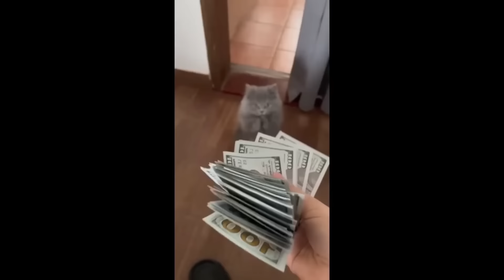😂 Funniest Cats and Dogs Videos 😺🐶 || 🥰😹 Hilarious Animal Compilation №473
Enjoy the hilarity of funny animals in Compilation number 1, featuring only the finest selection! Relax and soak up the positive vibes 😉 Watch amusing videos of various funny animals, including funny cats, dogs, and more.

🔔 Don't forget to enable notifications for the channel to ensure you never miss our amusing animal videos, updated weekly!

⚠️ Our goal in creating compilations is not to plagiarize other people's videos, but to share them in high-quality compilations with a wider audience.

Enjoy a variety of funny animal videos, including funny cats, funny dogs, and other hilarious animals.

⚠️ We acknowledge that all copyrights belong to their respective legal owners. We are committed to removing the clip or reaching an agreement with you. Thank you.

Animal Zone is a channel dedicated to entertaining collections of funny videos, featuring adorable cats, dogs, and various other funny animals. Our aim is to bring more positive and joyful moments into your life!